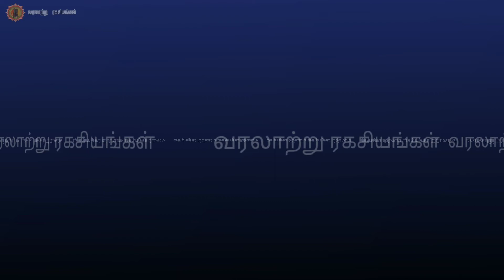கண் த்ரிஷ்டி படாமல் இருக்க என்ன செய்ய வேண்டும்? | Eye power | Drishti || வரலாற்று ரகசியங்கள்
கண் த்ரிஷ்டி படாமல் இருக்க என்ன செய்ய வேண்டும்? | Eye power || வரலாற்று ரகசியங்கள் ||

🕉️வரலாற்று ரகசியங்கள்🕉️